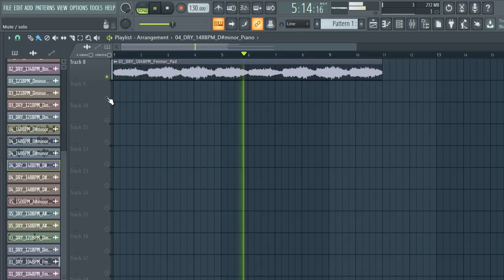[FREE] SAMPLE PACK / LOOP KIT | MELODY LOOPS (Samples for Drill,Hip-Hop and Trap) WAV/MIDI | vol.109